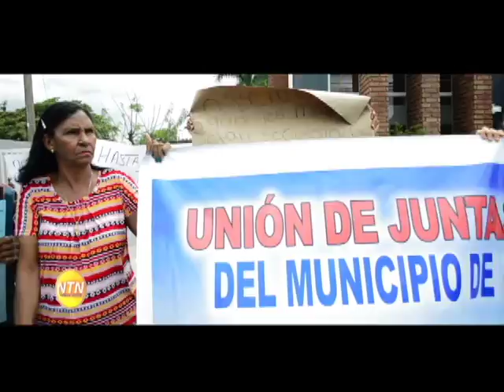Realizan piquete frente al Ayuntamiento Demandando Agua Potable